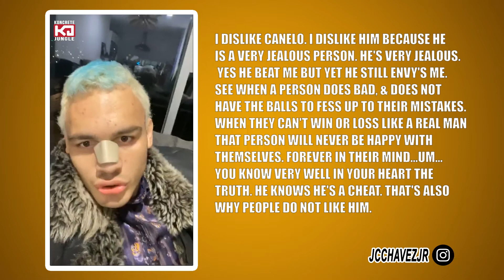Chavez Jr | No Me Cae Bien El Canelo Me Tiene Envidia